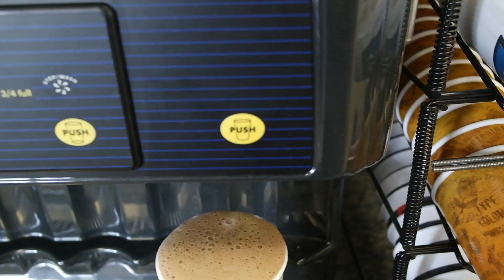DRAGUE - LES AMERICAINES SONT ELLES DES FILLES FACILE?